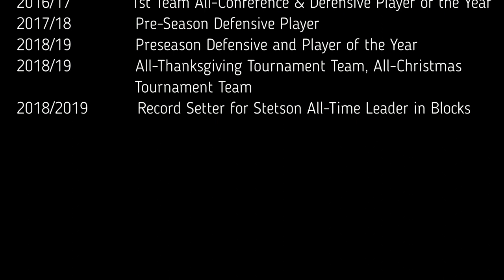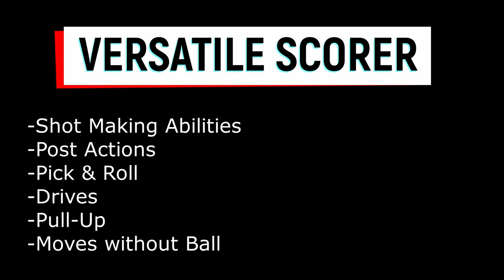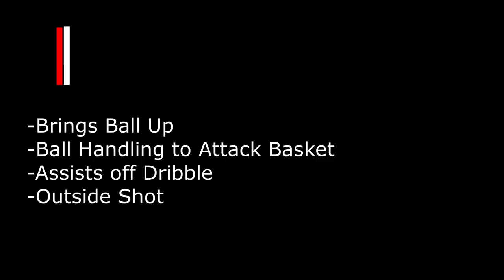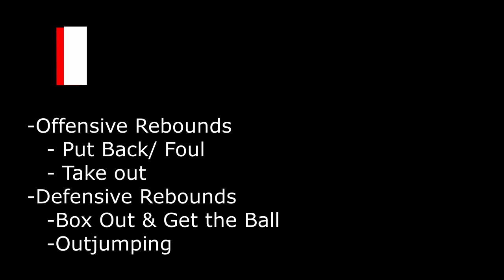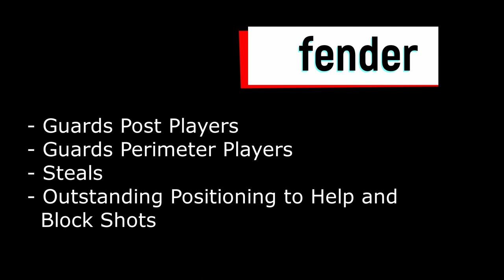Sarah Sagerer Highlight Tape 2018/2019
Highlight tape of the last season of Sarah Sagerer playing college basketball at Stetson University.